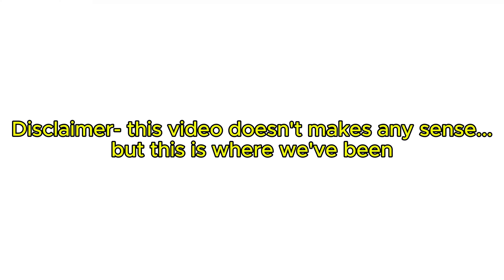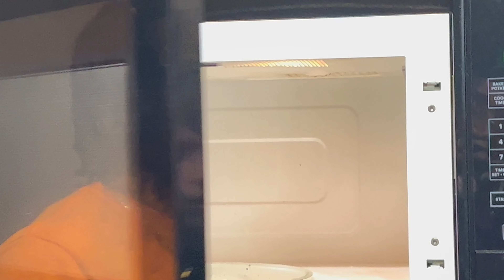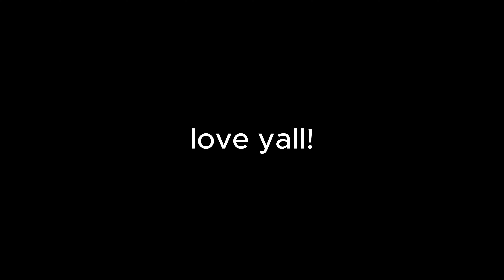WHAT ITS LIKE HAVING ROOMMATES IN COLLEGE?!? (BASEMENT BOY EDITION)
Ever wondered what it's REALLY like having roommates in college? 🤔 Well, I’m here to spill the tea in my Basement Boy Edition—get ready for all the chaos, laughs, and awkward moments that come with living with people in a tiny college dorm. From late-night study sessions to questionable hygiene habits, this video covers it all! 💯

Join me as I take you through the ups and downs of sharing a space with my college roommates. Whether you're about to start college or just curious about dorm life, you won’t want to miss this hilarious (and sometimes cringey) journey!